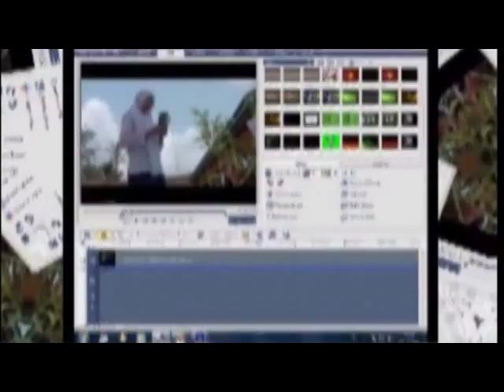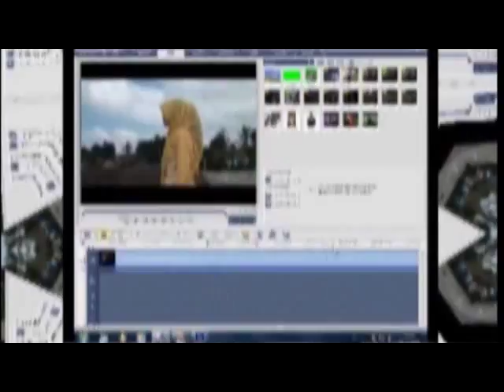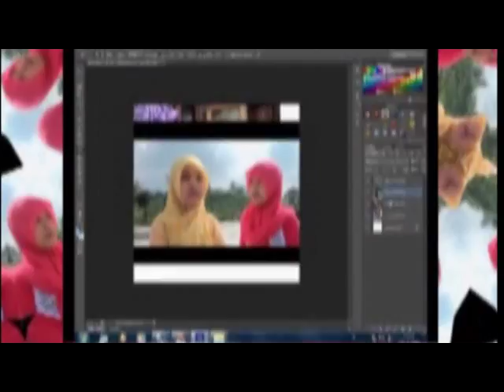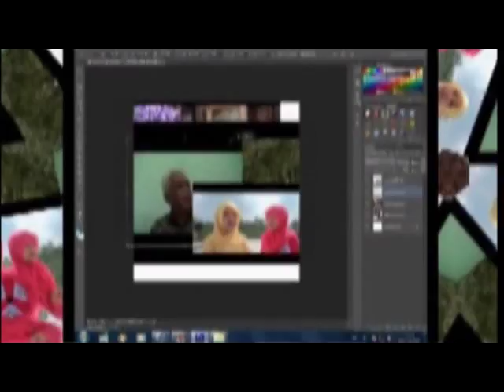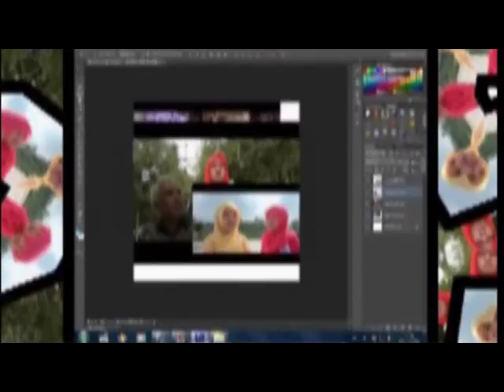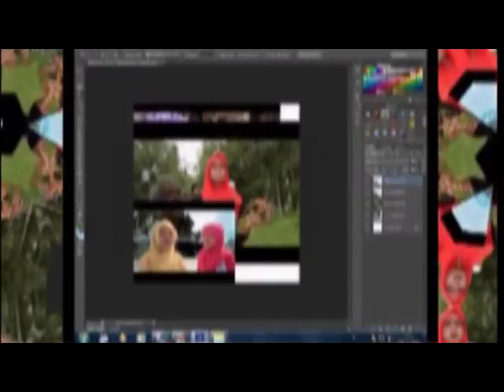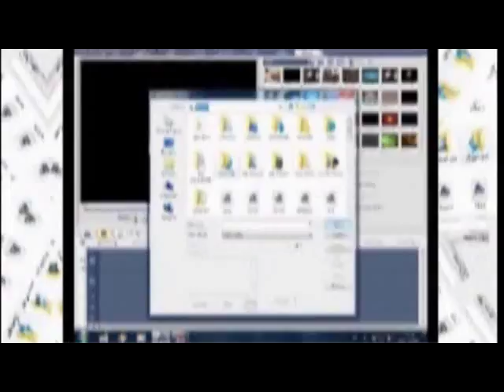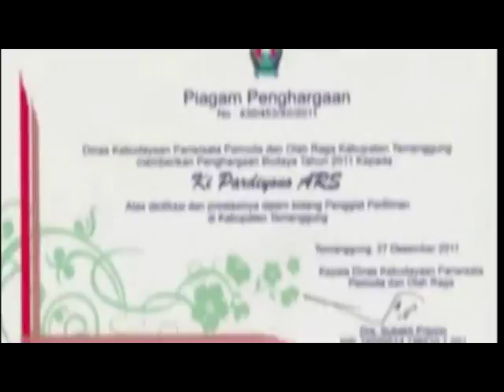Creator film Temanggung bikin Tutorial membuat film itu gampang bag 10